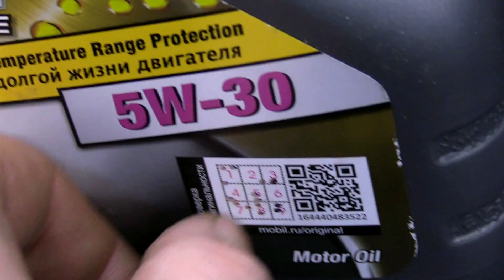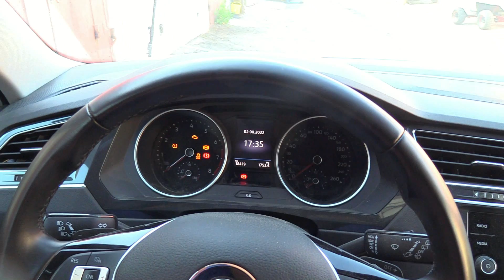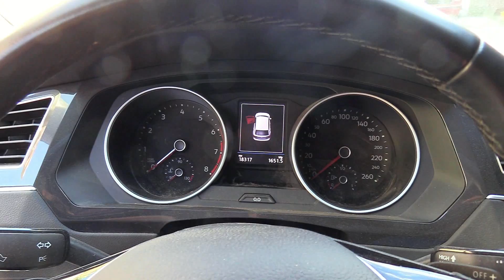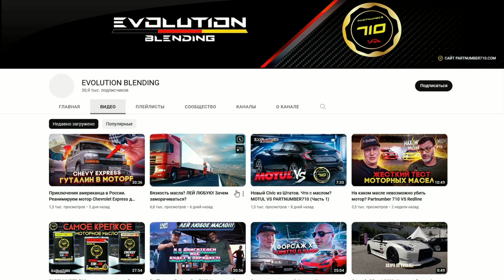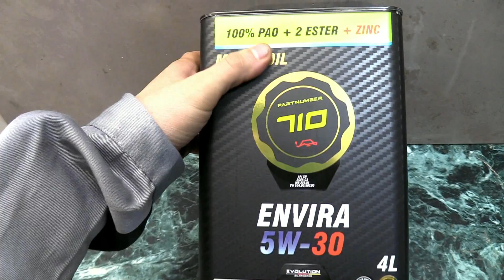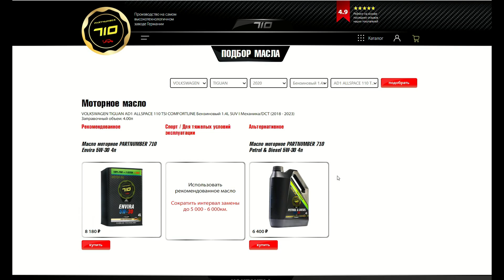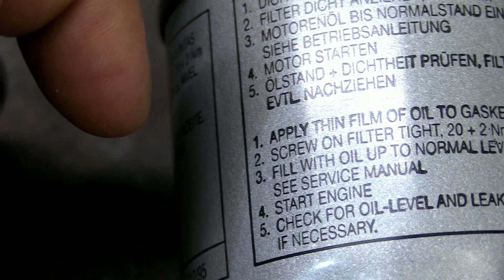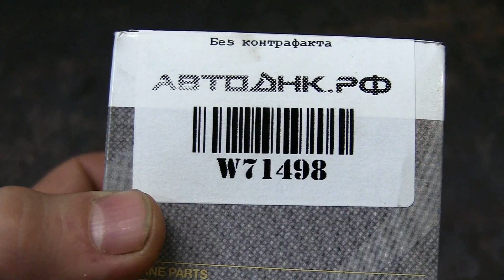Не вздумайте покупать моторные масла и расходники пока не посмотрите это видео!